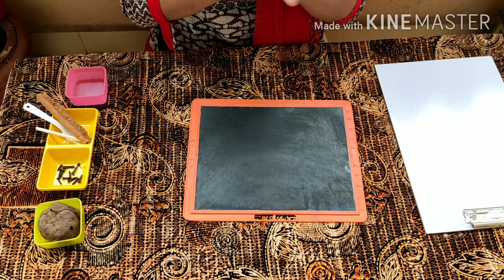DIY EDIBLE play dough! Kid Safe Play Clay! | Mom Ki Pathshala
Today's video is a DIY Play Dough Tutorial which completely safe for kids to eat. Enjoy!